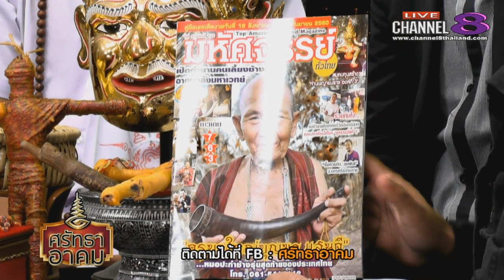Channel8Thailand : ศรัทธาอาคม 23-08-60 เบรก 2